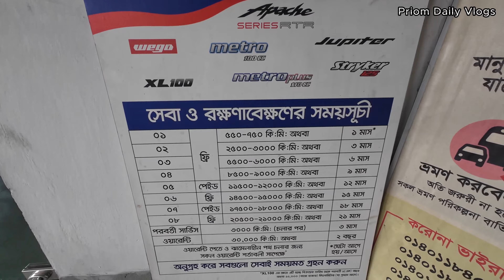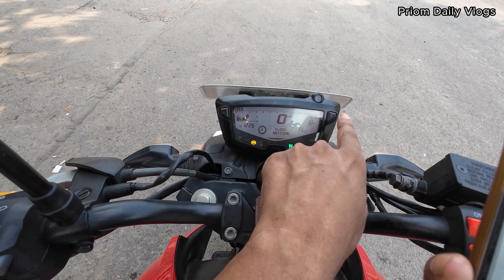Haw To Solv RTR 160 4V Meter Problem.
X-connect display was blank out.It was company's fault. so I informed to the company.As I had warranty claim date, I got exchange offer. In my warranty card I had two years warranty timing. This meter is so expensive.In bdt price it is 20000+ taka. This time I am saved. But from next if I face this type of problem I will not get exchange offer as warranty times out.
It's a major issue those who have Apache RTR 160 4V as they have not solved this issue properly.